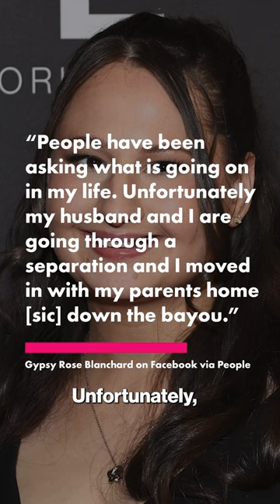Gypsy Rose Blanchard separates from husband 3 months after prison release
Gypsy Rose Blanchard and her husband, Ryan Scott Anderson, have broken up after one year of marriage.

She announced the news on her private Facebook account Thursday, according to People.

“People have been asking what is going on in my life,” the 32-year-old wrote. “Unfortunately my husband and I are going through a separation and I moved in with my parents home down the bayou.”